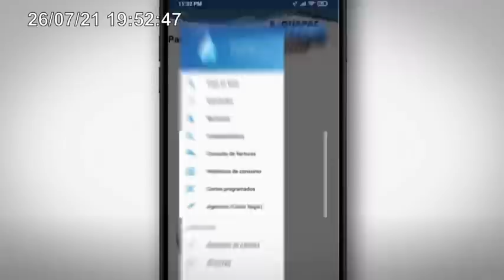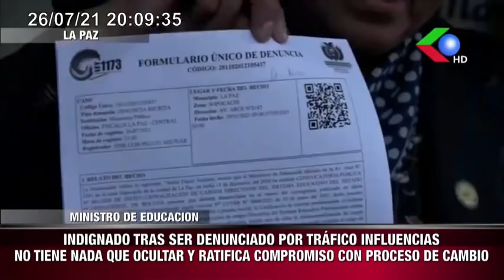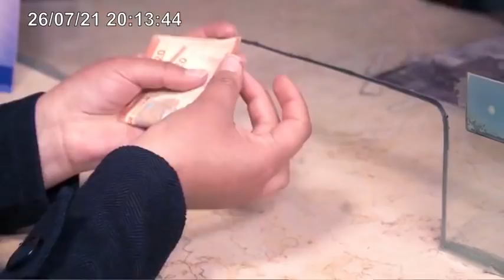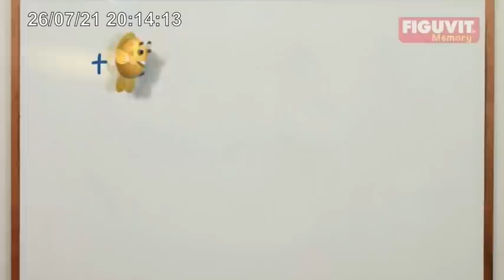🔴Ministro Del Castillo, no tolerará amenazas de militares. aprensiones a ex comandantes es justicia🔥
Creemos" denunciará ante Fiscalia y O.N.U a Ministro de Gobierno por tortura🔥NOTICIERO GIGAVISION#REDGIGAVISION NOTICIASBOLIVIA BOLIVIA LAPAZ ORURO POTOSI SUCRE TARIJA SENKATA SANTACRUZ BENI PANDO COCHABAMBA Bancada de "Creemos" denunciará ante Fiscalia y O.N.U a Ministro de Gobierno por tortura a Tonchi Bascope

El Diputado Nacional Ervin Bazan jefe de bancada de Creemos, anunció qué presentarán una demanda penal a nivel nacional e internacional (O.N.U)contra el ministro de gobierno Eduardo del Castillo por torturas a "Tonchi" Bascope de la resistencia cochala que lo tiene internado en una clinica de Sucre en un claro caso de abusó de poder y violaciones a sus derechos humanos qué el ministro deberá responder.